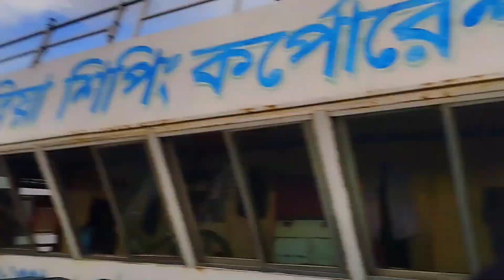Brotherhood and Vlog Vai || Hey Form Chandpur || Blog Video 2023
Brotherhood and Vlog Vai YouTube Channel Team. Hey Form Chandpur.

Well Come To MY Officials Vlog Vai YouTube Channel A.